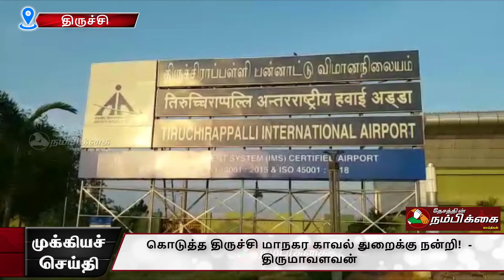வி சி க சார்பில் நடைபெற்ற பேரணி போராட்டத்திற்கு அனுமதி வழங்கி முழு ஒத்துழைப்புக் கொடுத்த திருச்சி மா